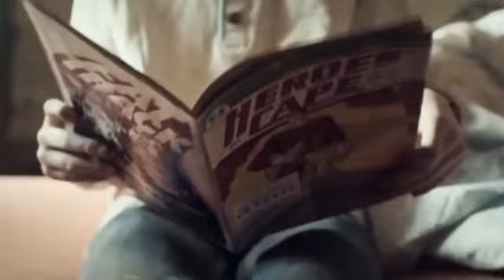Eu vou Consegui -Dom Celest -Part Alave 34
para o Crescimento do Canal 👍

- Mídias sociais -
LinkFly   Todas nossas Midias Sociais em um só lugar

Dom Celest Oficial Apresenta ® Eu Vou Conseguir PArt Alave 34

 Produção: Erick Dom Celest
 Locação: Escola dos Beats

GRAÇA E PAZ A TODOS - FAMÍLIA